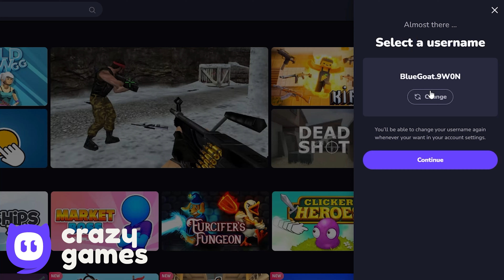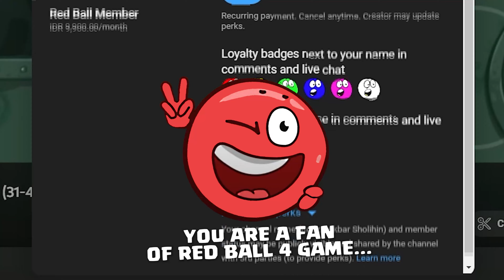Red Ball 4 - All Gold Clocks Time Attack With Basketball - All Levels Gameplay Volume 2